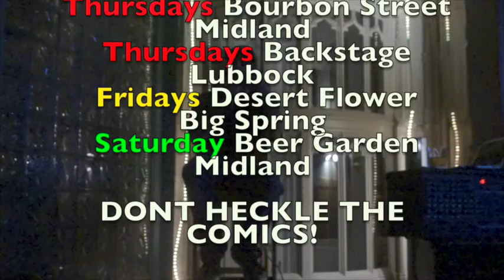West Texas Stand Up Comedy Open Mic list Attack of the Hecklers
Hecklers vs comedians Open Mic Comedy